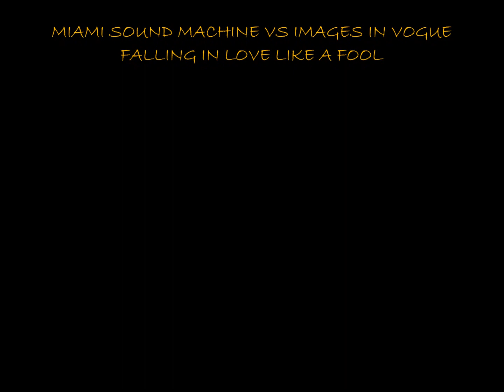Miami Sound Machine Vs Images in Vogue - Falling in Love Like A Fool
1985's 'Falling in Love(Uh-Oh)' by Miami Sound Machine has its music paired with 1988's 'Like A Fool' by Images in Vogue.